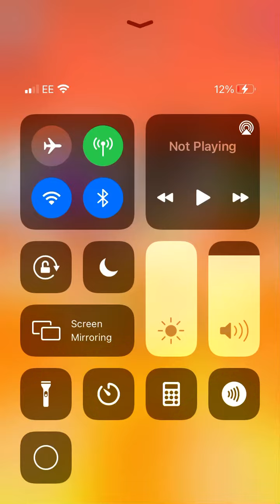Kaiju run gameplay 2